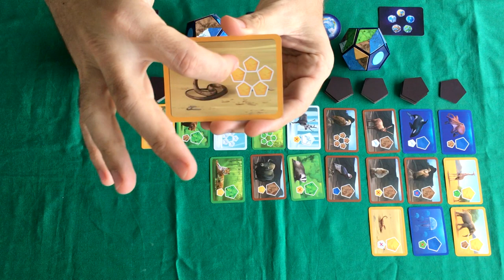Planet - Regras - Aprenda em Minutos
Edu Pomper apresenta as regras de Planet, lançado no Brasil pela Paper Games.